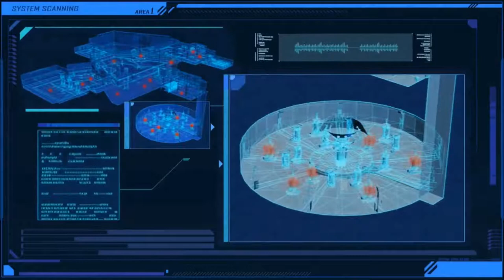Honkai Impact CG ~ Arc Light Bound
Honkai Impact Arc Light Bound

Soundtrack Cyber Angel Instrumental
From Hoyomix